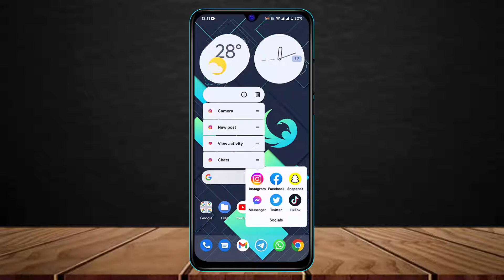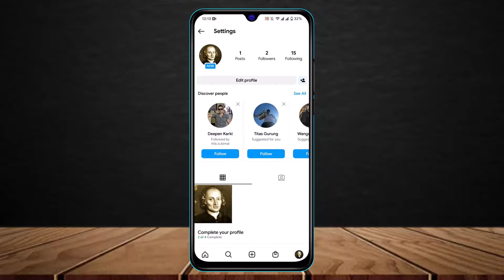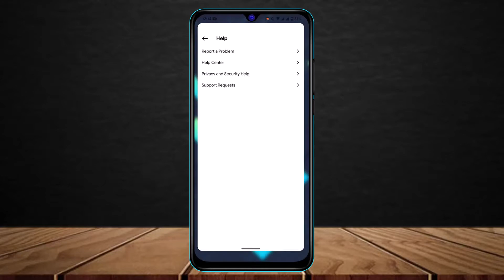We Limit How Often You Can Do Certain Things On Instagram (2022)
This video guides you in quick easy steps to fix the issue of Instagram when it says "We Limit How Often You Can Do Certain Things On Instagram". So make sure to stick with us till the end.

Only a select few of the several popular social media platforms that have emerged in recent years have achieved quick success and taken over as the most widely utilized platforms. Instagram is one of those platforms. But as Instagram becomes more and more popular, spam accounts become a bigger issue. By disseminating harmful content, these spam accounts annoy users and spoil their social media experience. Instagram has taken several actions and added a lot of restrictions over the years to stop it from happening and to shield its users from spam accounts. Instagram uses these limitations to identify unusual activity and take measures to block those accounts.

0:00 Introduction
0:25 Update Instagram App
1:06 Why This Happens
2:15 Report a Problem
3:27 Outro: Final Verdict